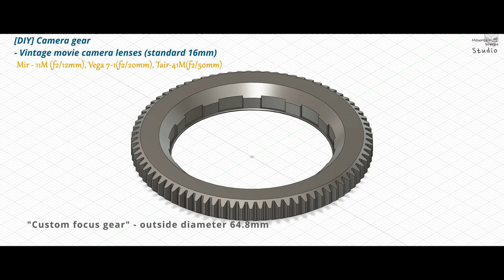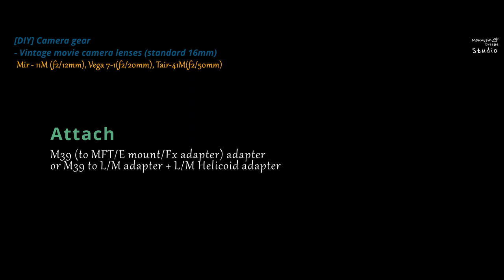Conversion Adapter and Focus Ring for Kiev-16u (Mir-11M, Vega 7-1, Tair-41M), Vintage Movie Lenses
These lenses are a vintage set of Soviet prime lenses originally mounted on the Kiev 16u Movie camera. (For standard 16mm film format)

"The picture-taking area of standard 16 mm is 10.26 mm × 7.49 mm (0.404 in × 0.295 in), an aspect ratio of 1.37:1, the standard pre-widescreen Academy ratio for 35 mm."

The mount of the Kiev 16 U camera is an uncommon 32mm 0.5 pitch screw mounting method and the flange back distance is 31mm. There is a difference of about 2.2mm from the flange back of the general L39 mount, so it was designed as a simple extension conversion adapter. (L39 to L/M mount, etc.) And while these lenses are very small, there are advantages, but the disadvantage is that it is difficult to manipulate the focus ring. To improve this, the focus gearing part of the M0.8 standard gear pitch attached to the focus gear ring was additionally designed.

The filter thread on the front of the lens is 35.5mm. I wanted to use a step-up ring because the 35.5mm filter isn't common. However, caution is required as vignetting may be severe on Mir-11M, Vega-7-1 if the filter step-up ring is installed. In the case of the Tair-41M, the long hood structure on the front can be rotated to remove it, which greatly increases the image circle area. (The separated part is the same as the 34mm filter thread, so you can attach a 34mm filter or a step-up ring.) By removing the ring on the back of the lens, you get an image circle that conforms to the APS-C format. However, since severe spherical aberration occurs around it, it is not recommended.

The build quality of these lenses is generally satisfactory, but the quality of the grease is poor. After a long period of time, it hardens and does not function properly, so it is recommended to remove it and replace it with a new high-viscosity silicone grease.

This improves the disadvantage of the screw mount method and has the advantage of securely fixing the lens using M4 grub screws(M4x4mm).

File sharing is for sharing ideas. Use it for personal use only. Commercial use is not permitted.

Refer to the link below for more information and print file(STL).

이 렌즈는 원래 Kiev 16u 영화 카메라에 장착 된 소련 프라임 렌즈의 빈티지 세트입니다. (표준 16mm 필름 형식)

"표준 16mm의 사진 촬영 영역은 10.26mm × 7.49mm (0.404 인치 × 0.295 인치), 종횡비 1.37 : 1, 표준 사전 와이드 스크린 아카데미 비율 35mm입니다."

Kiev 16 U 카메라의 마운트는 흔하지 않은 32mm 0.5 피치 나사 장착 방법이며 플랜지 후면 거리는 31mm입니다. 일반 L39 마운트의 플랜지 후면과 약 2.2mm의 차이가있어 간단한 확장 변환 어댑터로 설계되었습니다. (L39 ~ L / M 마운트 등)이 렌즈는 매우 작지만 장점이 있지만 초점 링을 조작하기 어렵다는 단점이 있습니다. 이를 개선하기 위해 포커스 기어 링에 부착 된 M0.8 표준 기어 피치의 포커스 기어링 부분을 추가로 설계했습니다.

렌즈 전면의 필터 나사산은 35.5mm입니다. 35.5mm 필터는 일반적이지 않기 때문에 스텝 업 링을 사용하고 싶었습니다. 단, Mir-11M, Vega-7-1은 필터 스텝 업 링이 장착 된 경우 비네팅이 심할 수 있으므로주의가 필요합니다. Tair-41M의 경우 전면의 긴 후드 구조를 회전시켜 제거 할 수있어 이미지 서클 면적이 크게 늘어납니다. (분리 된 부분은 34mm 필터 나사산과 동일하므로 34mm 필터 또는 스텝 업 링을 부착 할 수 있습니다.) 렌즈 뒷면의 링을 제거하면 APS에 맞는 이미지 서클을 얻을 수 있습니다. C 형식. 그러나 주변에 심한 구면 수차가 발생하므로 권장하지 않습니다.

이 렌즈의 제작 품질은 일반적으로 만족 스럽지만 그리스 품질은 좋지 않습니다. 오랜 시간이 지나면 굳어지고 제대로 작동하지 않으므로 제거하고 새로운 고점도 실리콘 그리스로 교체하는 것이 좋습니다.

또한 M32 to M39 변환 어댑터와 아래 링크에서 M39 어댑터에 직접 장착 할 수있는 어댑터 버전을 추가했습니다. 이는 나사 장착 방식의 단점을 개선하고 M4 그럽 나사 (M4x4mm)를 사용하여 렌즈를 단단히 고정하는 장점이 있습니다.

아래 링크에서 3D 출력용 'STL'파일을 다운로드하십시오.